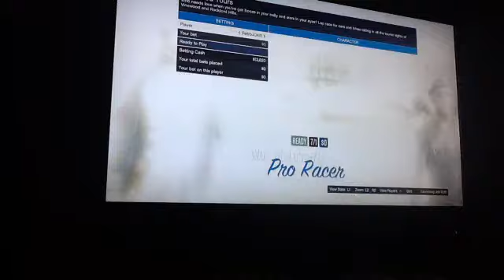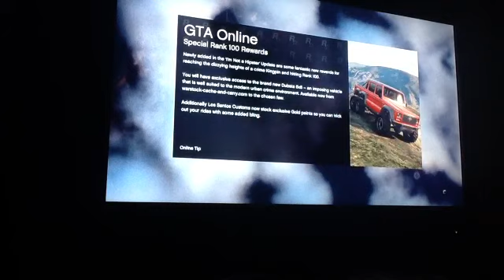GRAND THEFT AUTO 5 ( crew races )